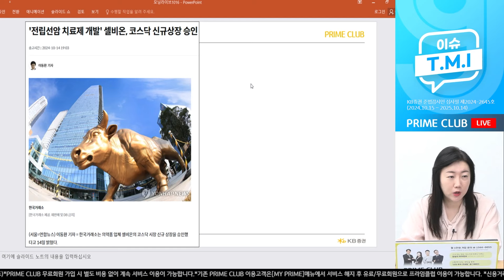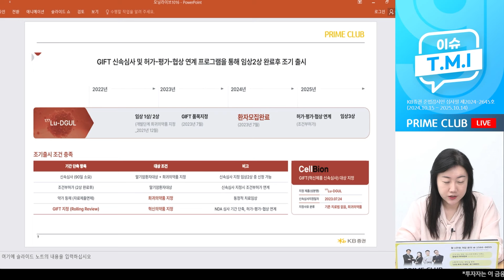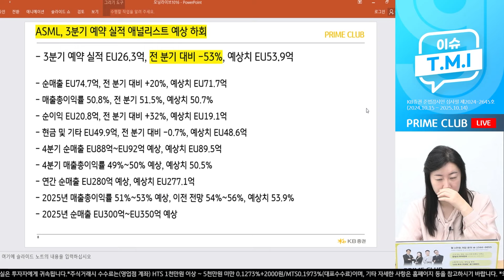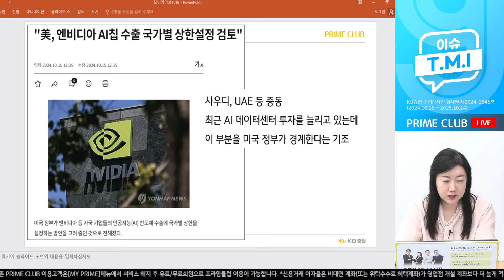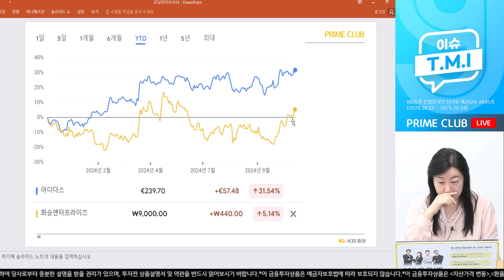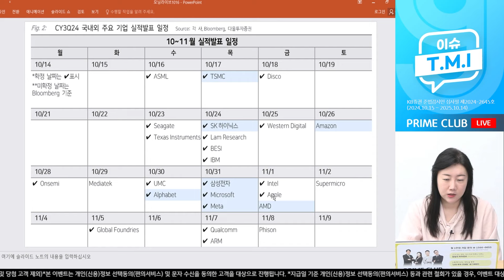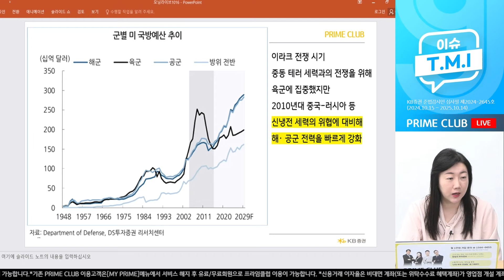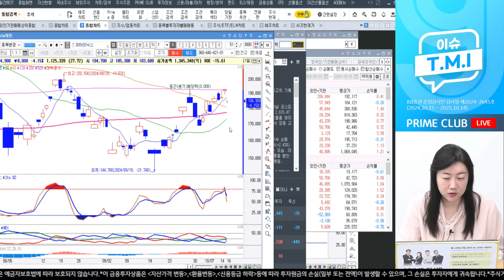ASML 실적 충격, 반도체 하락의 시그널일까? (유영화 과장)｜이슈TMI｜Prime Club 모닝라이브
채팅을 통해 유영화 과장과 소통하세요! (무료)